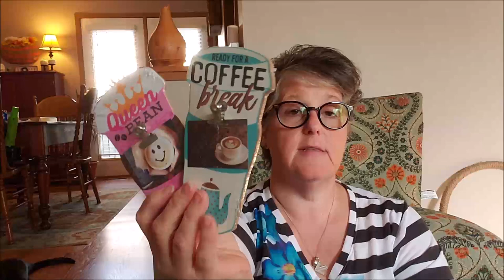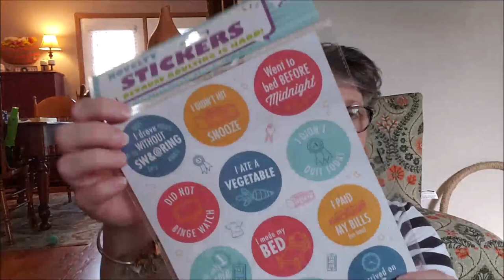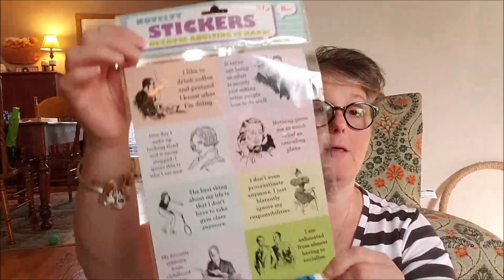Dollar Tree Haul 8 20 19